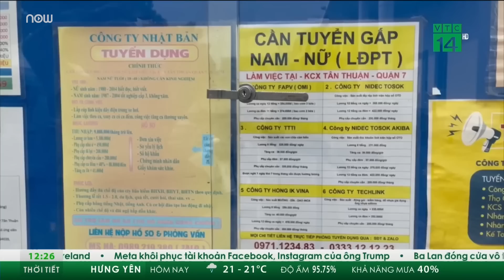Đo nồng độ cồn bằng... máy lạ, 6 cựu cảnh sát giao thông ở Hải Dương bị bắt | VTC Tin mới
VTC Tin mới | 6 cựu cán bộ Đội Cảnh sát giao thông - trật tự, Công an thành phố Chí Linh bị bắt với cáo buộc có sai phạm khi kiểm tra nồng độ cồn.